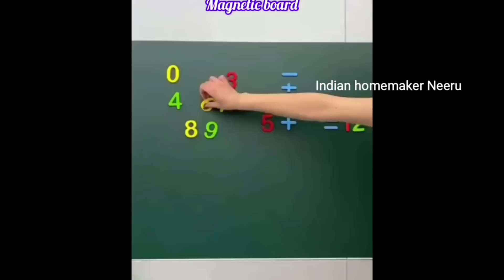Amazon Must Buy Kitchen Items/homeUtilities/Kitchen Organisers/Spacesaving Items/Pantry/Decor items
Amazon link to view and buy the products -👇👇

Transparent Handbag cover

Jewellery organizers

Mop with squeezer

Foldable Tub

Wire holder

Toothbrush holder

Cutlery organizers

Corner shelf

Rug gripper

Luggage bags set

Hand press chopper

Smart scissors

Cutlery organiser

Dish brush

Collapsible basket

Mosquito Coil holder

Over sink rack

Kitchen trolley

Drawer hanger

Soup serving spoon

Bucket washing machine

Silicon mat

Silicon dough making bag

Fridge shelves

Silicon shoe cover

Smart scissors kitchen

Fridge side rack

No spill silicon cover

Spiral hanger

Spinning mop

Silicon spatula set

Foil paper dispenser

👉 Links of some Other very useful products

Rice dispenser box
Snacks storage container
Foldable tub
Jewellery box
Dish drain rack
Rice/cereal storage box
Toothbrush organiser
Borosil chopper
Dish drain rack
Cartoon knobs
Vegetable stackable trays cum dryer
Makeup organizers
Salad dryer
Artificial acrylic nails
Cupboard organisers